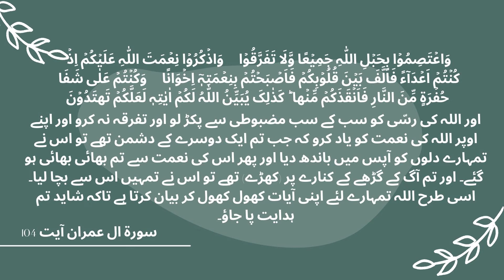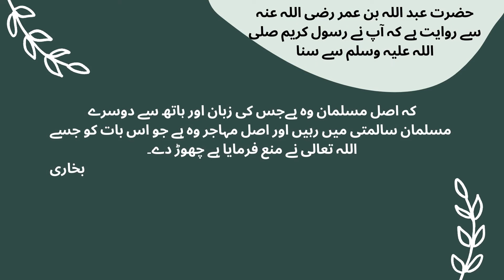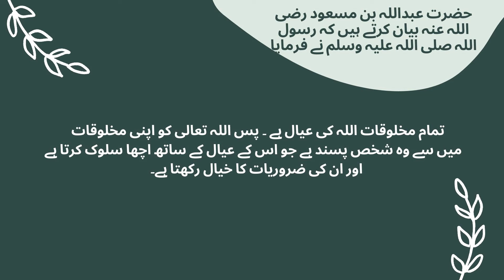نسل پرستی کا جڑ سے خاتمہ | Edito Urdu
The program "Edito urdu" is intended to elaborate the articles of the English magazines published by the Ahmadiyya Muslim Community. Presented to you by Lajna Imaillah of France. (EP10)